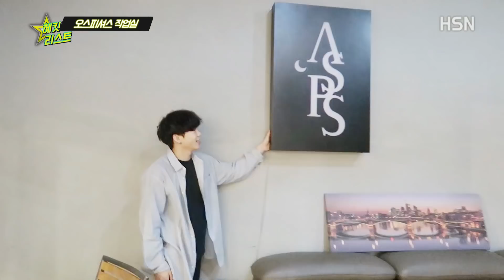[혜서니 버킷리스트] 제8_인생 처음으로 배우는 K-POP DANCE !!!! 'Kill this love - BLACKPINK' (Ft. 류재준) ♥혜서니♥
썸네일엔 얼굴 가려놓고 제목에 누군지 이름 써버리기 ..^*^
재준쌤 너무너무 고맙슴다 슨생님 진짜 최고에여
아직 싸비 반밖에 못 배웠지만 디테일 하나하나 담에서 잘 출 수 있는 그 날 까지 열심히 해보겠슴다

여러분들도 재밌게 봐주셨으면 좋겠어요 ...아니 재밌을거에요...
내 몸짓이 재밌거든...ㅎㅎ.